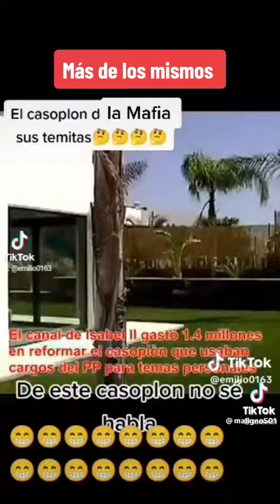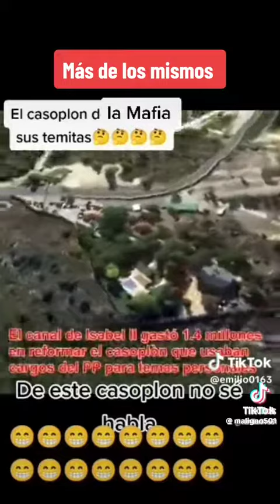El canal de Isabel II ,otra corrupcion del pp ,el casoplon de la mafia